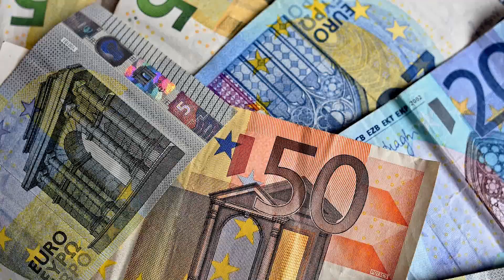Ghost Rider Ending Scene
Ghost Rider (featuring Nicolas Cage) ending scene.